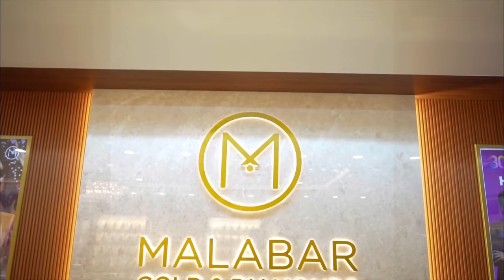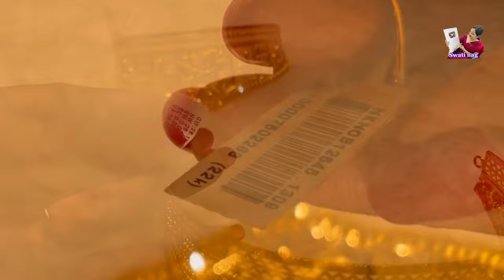Just 23gm exclusive gold 22kt chokers | Malabar light weight gold choker designs